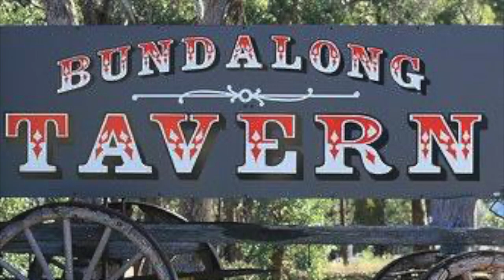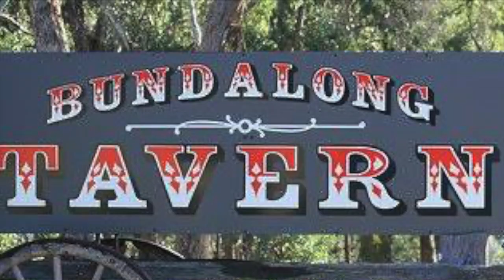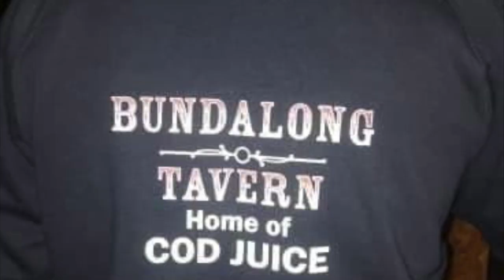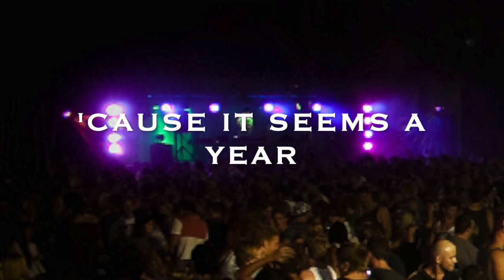Intensity - Bundalong Tavern [Official Lyric Video]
Official lyric video for "Bundalong Tavern" by Intensity released on 22/6/2020.

- | LYRICS | -

Get a bit excited ‘cause it's beer united
At the local drinking hole tonight
Put the lipstick on, maybe sing a song
We’ll be staying on Dogga’s deck tonight
Have a beer or two, maybe lose a shoe
We’ll be dancing in the moonlight
‘cuase it seems a year and I need a beer
At the Bundalong Tavern tonight

And the pizza oven’s on overdrive
Pick up that phone if you’re sick of staying home
And book a table, that’s right
And the music’s playing and the people are swaying
Under those sparkling lights
‘cause it seems a year and I need a beer

Brett and Leanne, go and see them
You’ll never know, who’ll be playing the show
When they’re able to move those tables
We’ll be there, LET’S HAVE A HOEDOWN!

Have some Cod Juice, you’ll get real loose

Get excited, cause it’s beer united
After 2020 lockdown
Seem’s a year since I could sit at the bar
And dance in the moonlight
Have a beer or two or a pizza or parmi
and the music’s just right